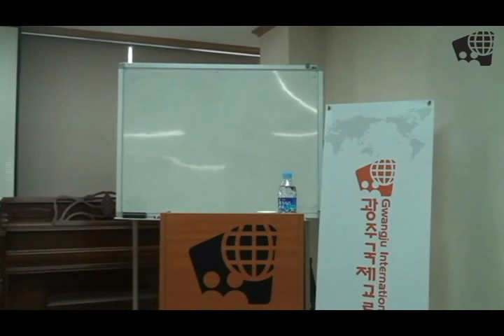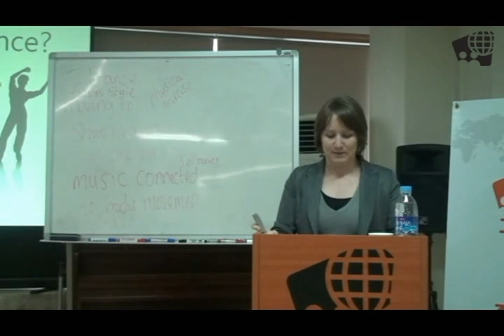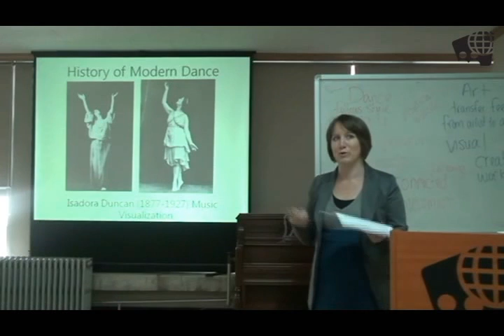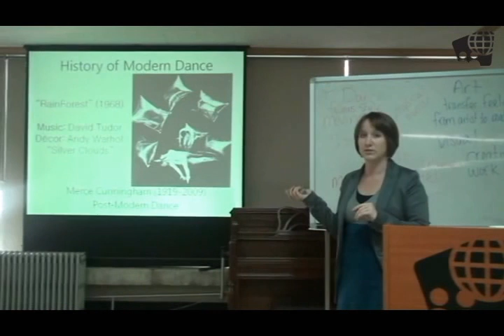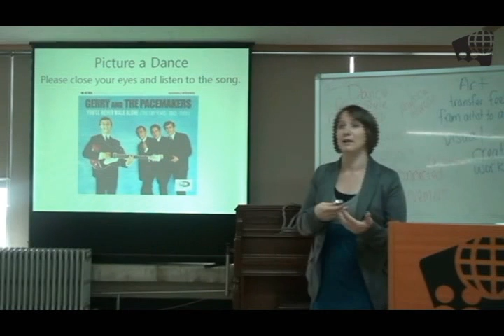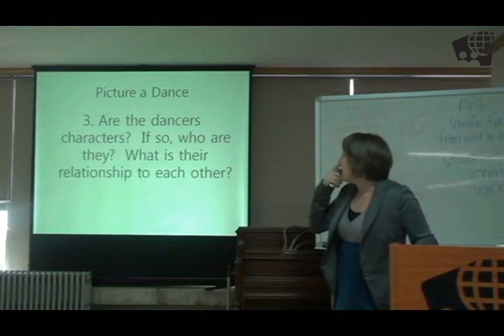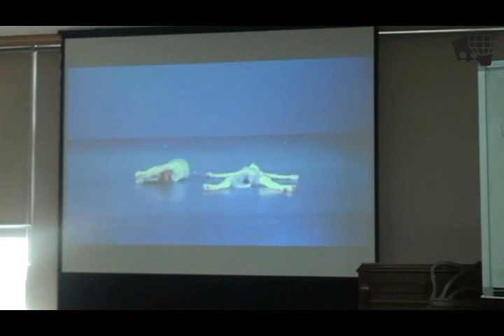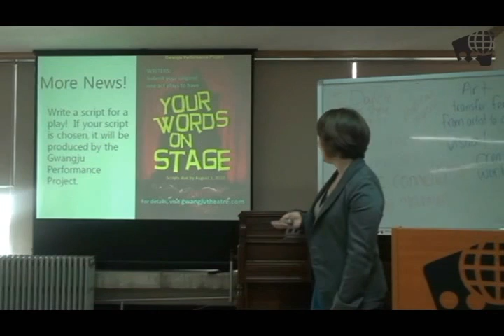[GIC Talk] 2012.6.9 "Dance As Art And Education" by Angie Hartley